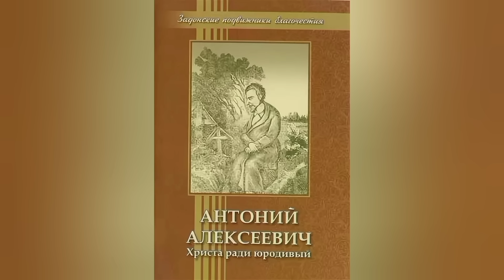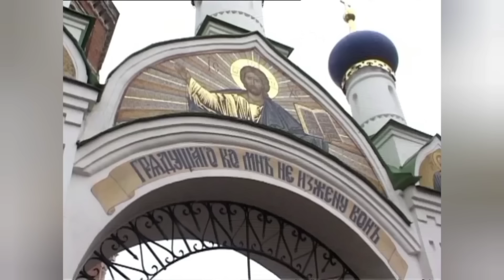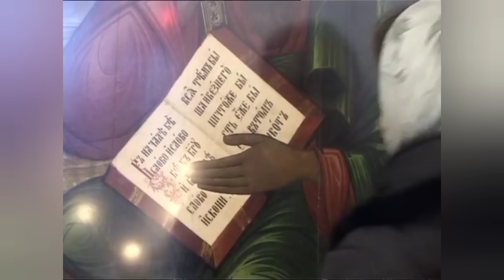НУ, ДЕВКА НА КРАСНУЮ ГОРКУ МЫ С ТОБОЙ ОБВЕНЧАЕМСЯ..БЛАЖЕННЫЙ СТАРЕЦ АНТОНИЙ ЗАДОНСКИЙ.ч.2